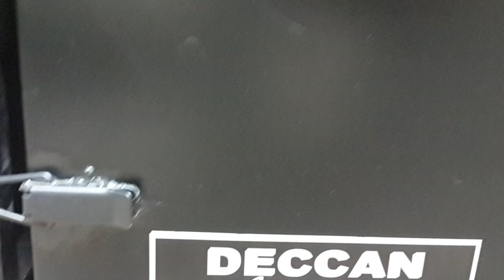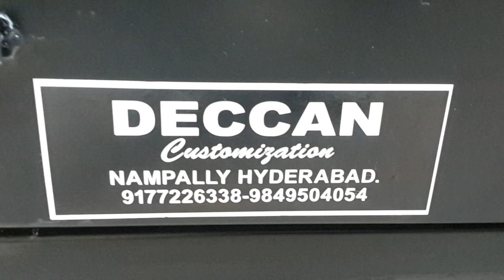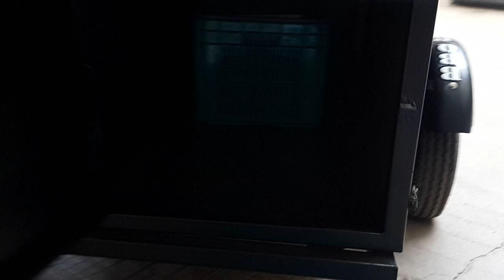Bullet Barbeque in Madipakkam !!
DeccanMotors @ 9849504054